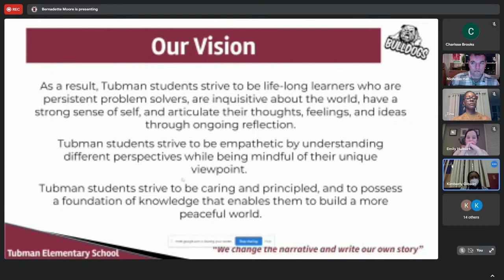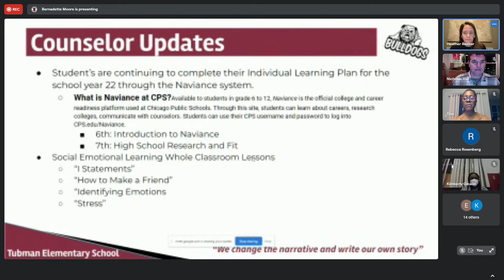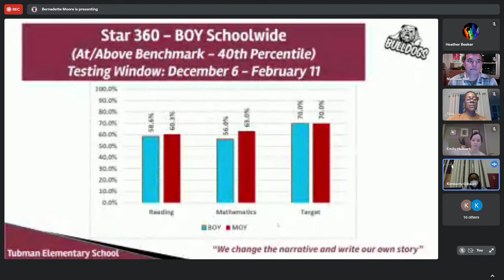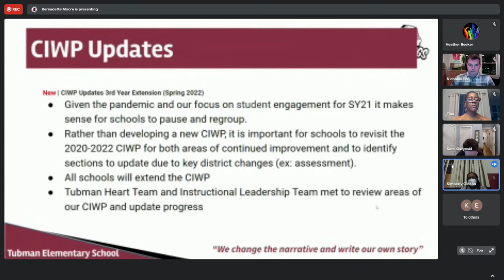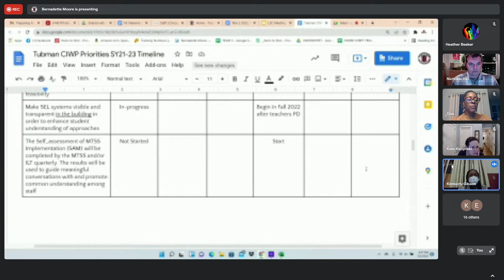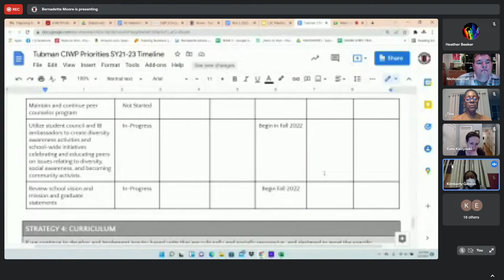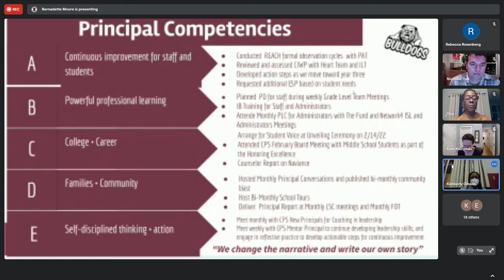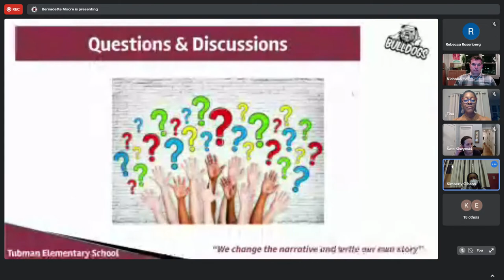Tubman Elementary LSC March2022 Meeting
March2022 Local School Council meeting of Tubman Elementary School Chicago, IL